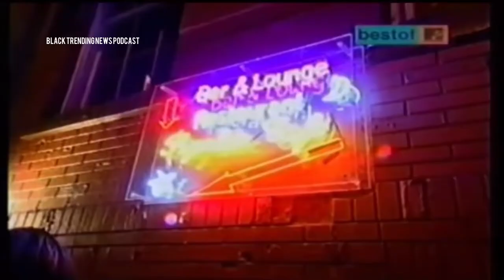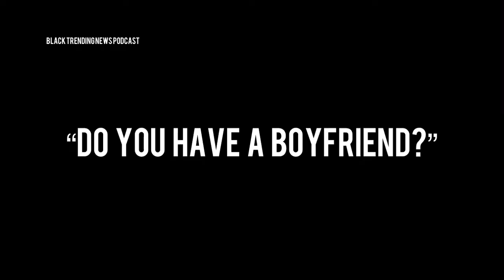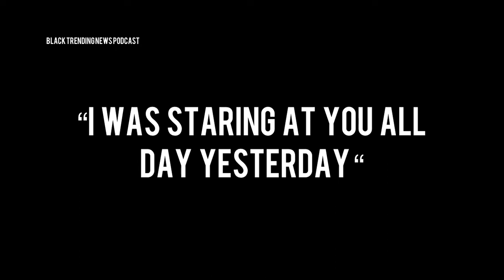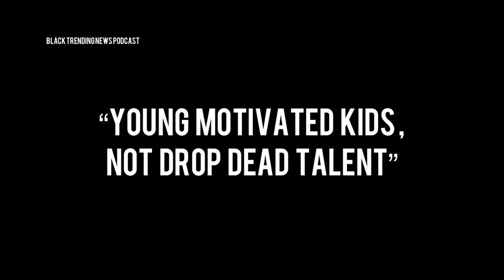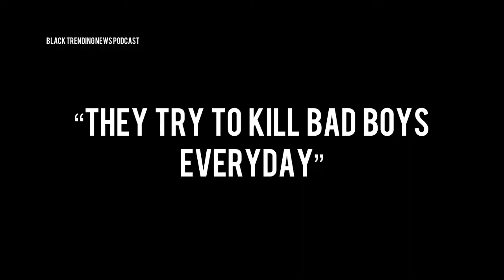CRAZIEST ‘MAKING THE BAND 2’ (SEASON 1) MOMENTS